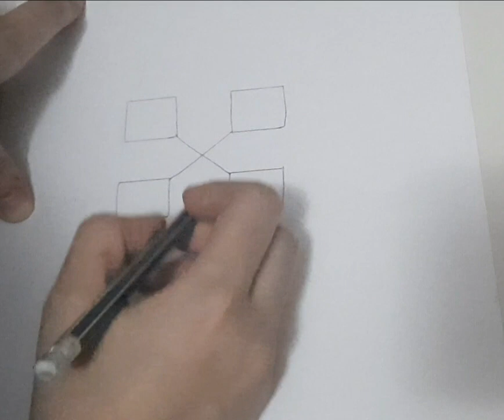how to draw 3d cube